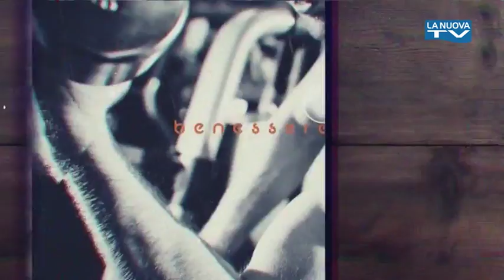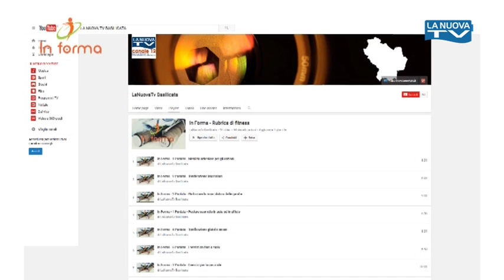In Forma - 11 Puntata - Esercizi di allungamento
"In forma", la rubrica de La Nuova Tv dove vi mostreremo gli esercizi per stare in forma, per trovare sollievo dai dolori muscolari, ed impareremo come allenarsi nel modo corretto
lunedì alle ore 13:30
In replica alle 18:45 - 22:30
martedì alle ore 9:00
su La Nuova Tv - Canale 12 del digitale terrestre in Basilicata